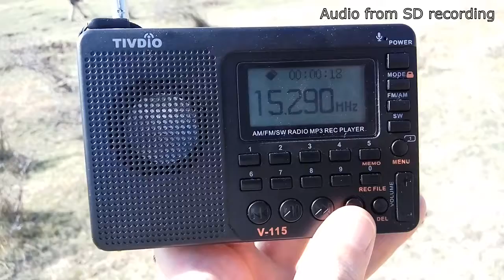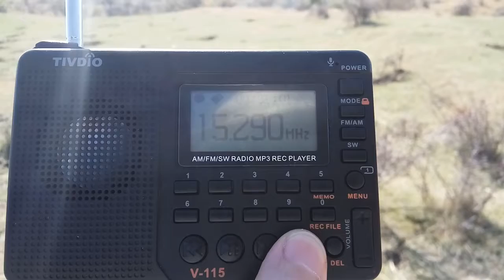NHK Radio Japan 15290kHz - Tivdio V-115 - Romania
NHK Radio Japan in Japanese 15290kHz (Issoudun) received on a Tivdio V-115 at 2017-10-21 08:46 UTC.

The receiver is stock and is using the original whip antenna in a fully extended state. Approximate coordinates of the receiver: 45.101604, 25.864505
Approximate distance between transmitter and receiver: 1890km / 1175mi. Approximate elevation of receiver: 390m.